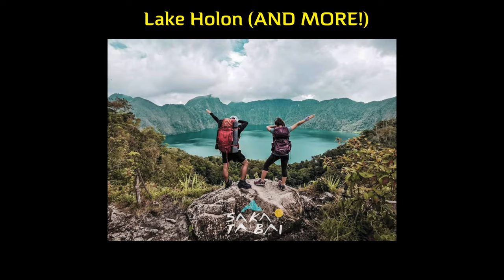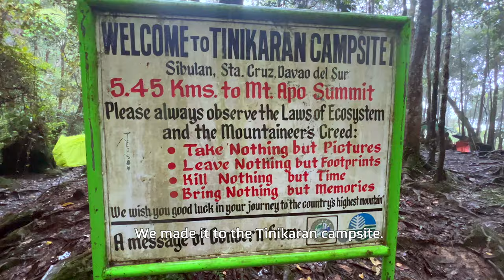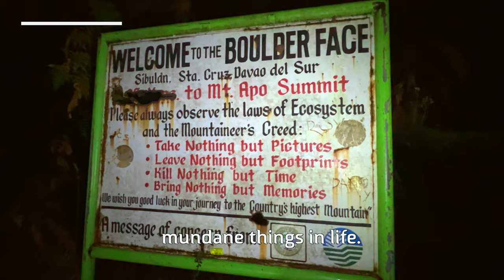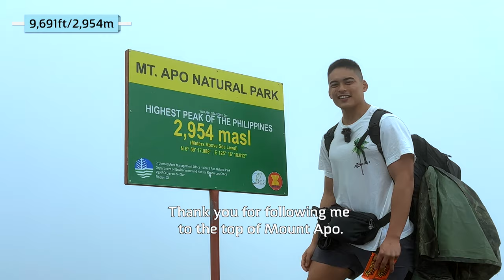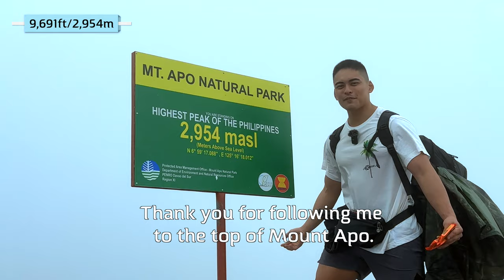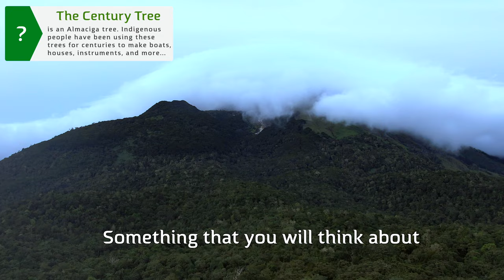Mount Apo is MORE Than Just a MOUNTAIN | Highest Mountain in the Philippines 🇵🇭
Welcome to Mount Apo in stunning 4K UHD from my point of view.

In this video we will travel from Davao City to Katapagan to start our hike to the highest summit in the Philippines, Mount Apo.

Mount Apo is not just a mountain. In this video you will come along with me into the farmlands, rainforest, boulders, Mount Apo's crater lake, the summit itself, the Mini Forest, Lake Venado, and the Century Tree.

It was truly an unforgettable experience and I hope you enjoy.

The hike was organized by Saka Ta Bai. They organize hikes to Mount Apo, Lake Holon, and MORE!

Timestamps
00:00:00 Welcome to Mount Apo!
00:00:21 12:30AM Rendevous!
00:00:34 Base Camp!
00:01:22 Open Air Truck Ride!
00:01:51 Trail Start!
00:02:05 The Farm!
00:02:45 Entering the Jungle!
00:02:58 Eating a Wild Guava!
00:03:07 Hiking a Rainy Rainforest!
00:03:51 The Tinikaran Campsite!
00:04:44 Our First Night Hike!
00:05:11 The Boulders!
00:06:17 Sulfuric Vents!
00:06:27 8,900 Feet Above Sea Level!
00:07:24 The Dead Crater Lake!
00:07:38 The Highest Peak in the Philippines!
00:08:04 The Descent!
00:08:27 Lake Venado!
00:10:01 Reflections of the 3-Day Hike!
00:10:29 A Special Message!
00:10:52 Bye!

00:07:16